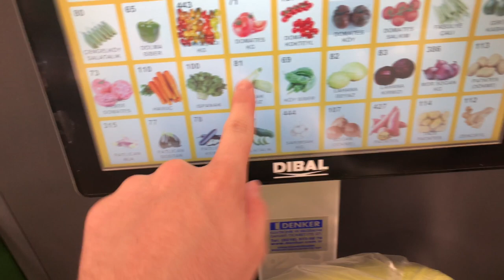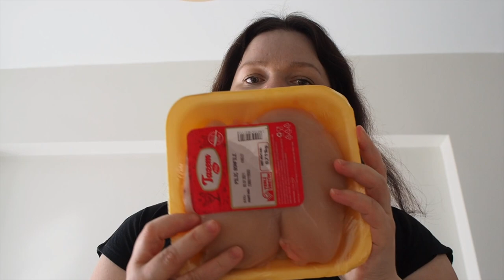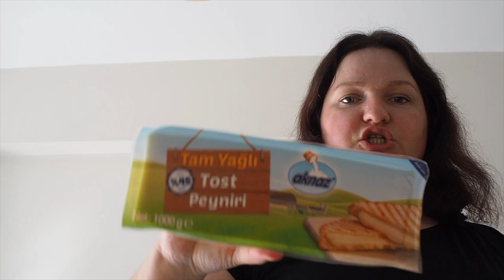HAFTALIK MARKET ALIŞVERİŞİ 🛒 DİYET İÇİN ALDIĞIM ÜRÜNLER 🥑 File Bim market alışverişi 💜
💜  Herkese merhabalar 💜
Kanalıma ''ABONE'' olmaya ve bildirimlerin gelmesi için ZİLİ (🔔 ) açmayı unutmayın 😘

Uzun aradan sonra  en sevdiğim içirik market alışverişi çektim ve sizlere paylaşıyorum, umarım kayfle izlersiniz.💜